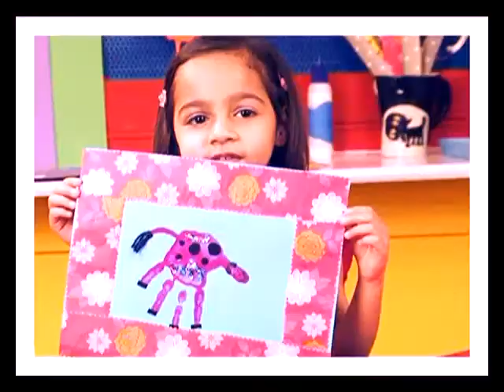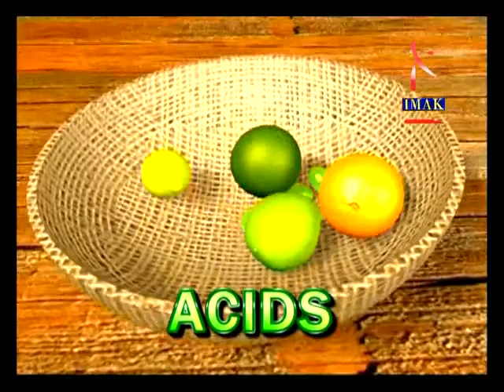Children's Programming.mp4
Children's Programming